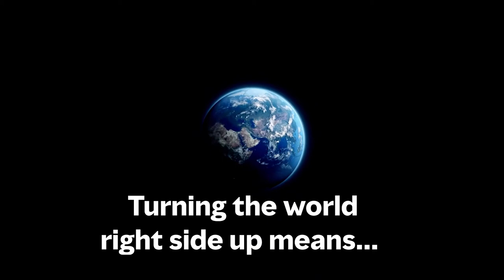Global Talent Trends 2022 conference opener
Mercer | The Rise of the Relatable Organization

Organizations are redesigning work, working and the workplace to meet the needs of today.